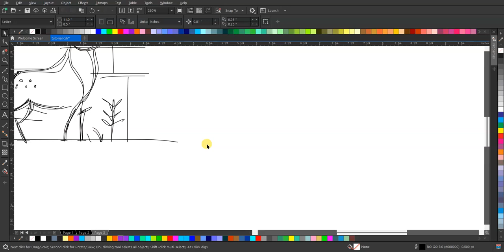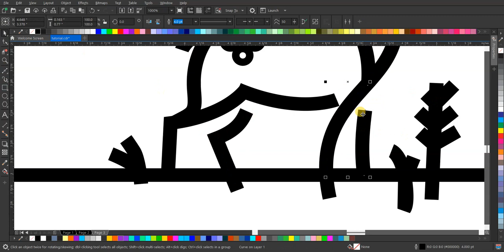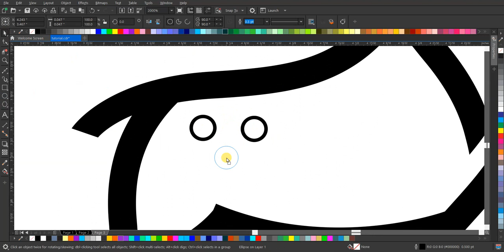Desain Logo Lineart Deer | Tutorial Mudah untuk Inspirasi Kreatif!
Dalam video ini, kita akan menjelajahi proses pembuatan desain logo lineart yang elegan dengan motif rusa (deer). Tonton langkah demi langkahnya untuk menginspirasi kreativitas Anda!